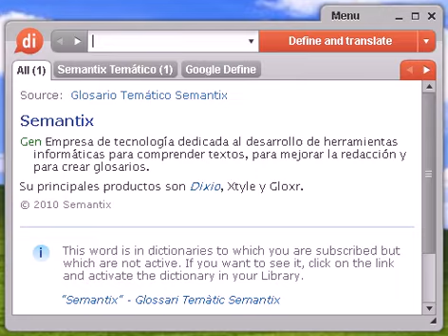Definición de cándida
cándida, diccionario, definición, significado, español, castellano, dixio